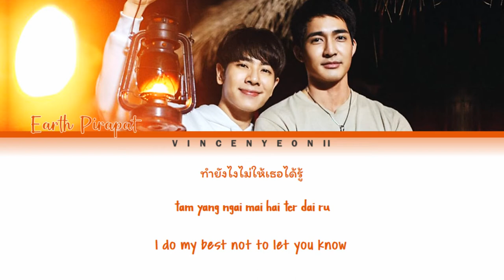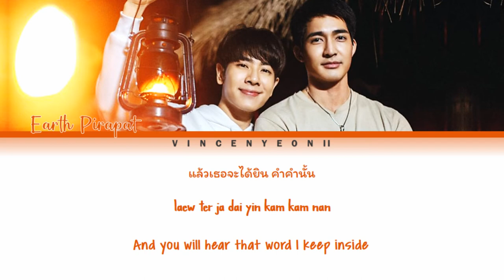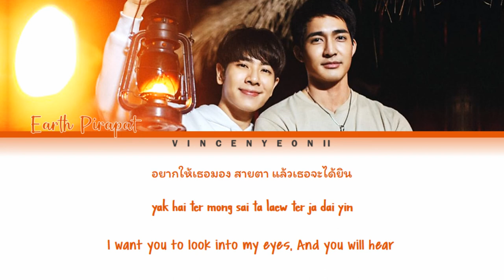Earth Pirapat - สายตาโกหกไม่เป็น (Eyes Can't Lie) l (Thai/Rom/Eng) Lyric Video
Earth Pirapat - สายตาโกหกไม่เป็น (Eyes Can't Lie) with Thai, Romanization and English subs!

Credits:
- GMMTV RECORDS (Thai/Eng/Music)

Ost.นิทานพันดาว 1000stars / Tale of a Thousands Stars